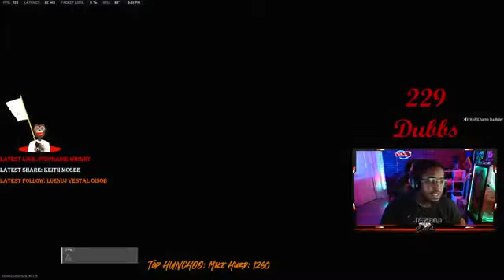S 2 Ep 81 The Champ is Here part 2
#1 Streamer In Texarkana, Plays With subs, Does Giveaways, and Reads chat!
500 stars gets you a entry for a Headset .